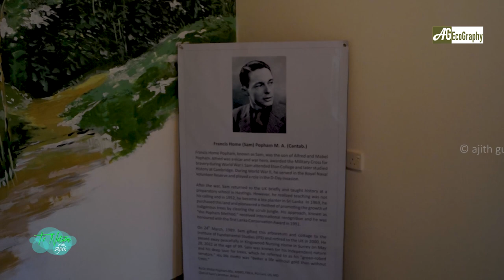Popham Arboretum- පොපම් වන උයන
Popham Arboretum is situated about 2.5 kilometers away from Dambulla by the Kandalama road. This unique site was owned by an Englishman, Mr. F. H. (Sam) Popham, who gifted it to NIFS (then IFS) in 1989 to carry out research and educational activities. The original site bought by Popham in 1963 was a seven and half acre scrub jungle. Popham allowed the indigenous tree saplings in the site to emerge and establish by removing the ‘weedy’ shrubs around them. Consequently, the original scrub jungle was turned into a tall woodland with a closed canopy. After taking over the land in 1989, NIFS bought and added another 27 acres of adjoining scrub land and expanded the arboretum. Popham method of “Assisted Natural Regeneration (ANR)” was practiced to convert that land also into a dense woodland.